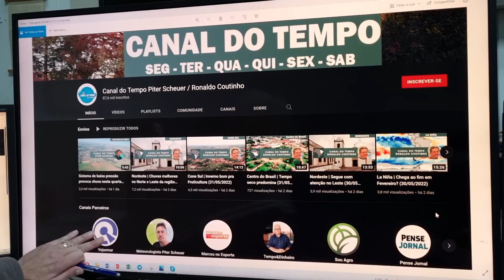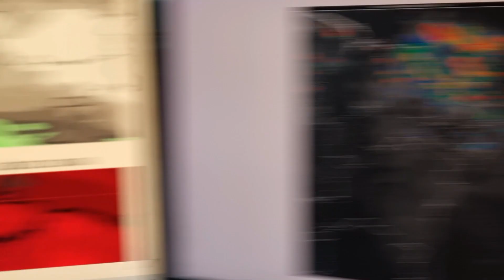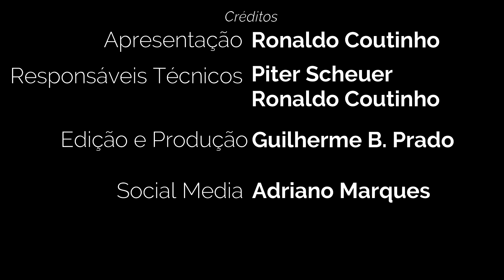Nordeste | Atenção no Leste (02/06/2022)